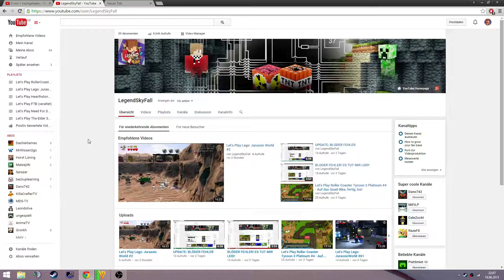Ein paar Worte =)